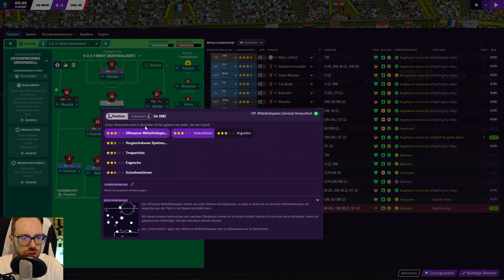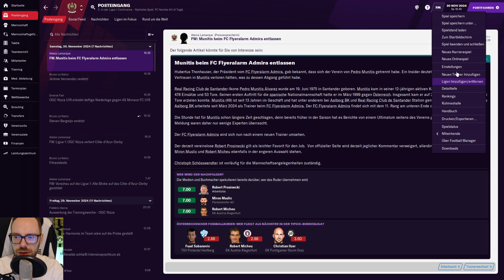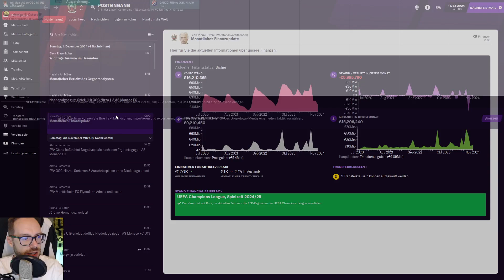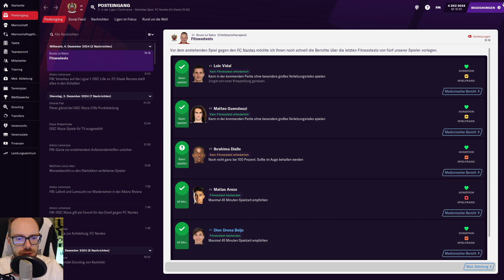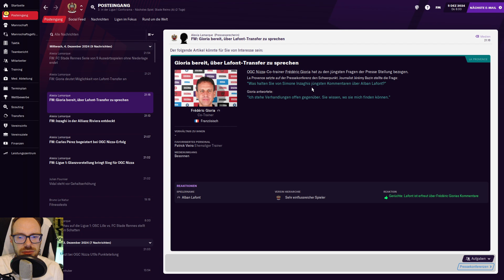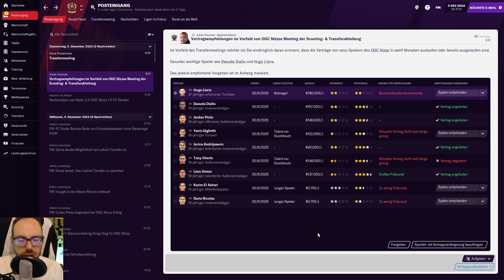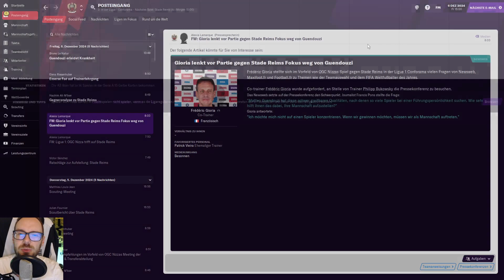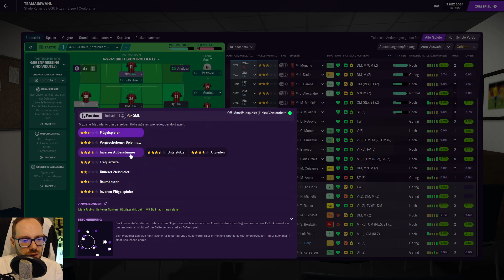Lets Play Football Manager 2021 Karriere 2 | #120 - Monaco fordert uns auswärts!